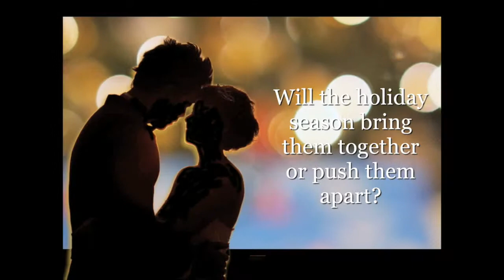Indigo Island Contemporary Romances by Kaira Rouda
Official trailer for Indigo Island Romances by Kaira Rouda. Join us on Indigo Island, a Sea Island reachable only by ferry, where love and dreams come true. Books include Weekend with the Tycoon, Lines in the Sand and The Trouble with Christmas. Published by Tule Publishing Group, SouthernBorn imprint. Video production by Readers' Favorite in association with Kim McDougall.